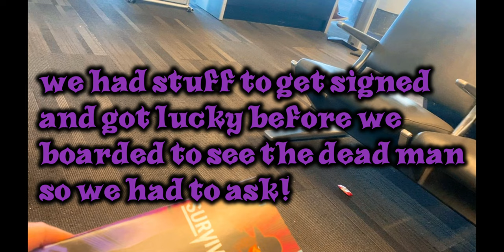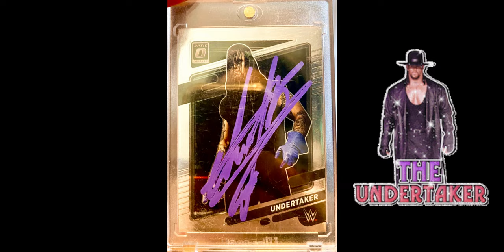The Undertaker Signing Autographs After Monday Night Raw XXX!!! Undertaker ⚰️☠️